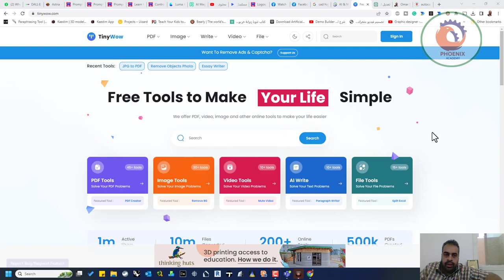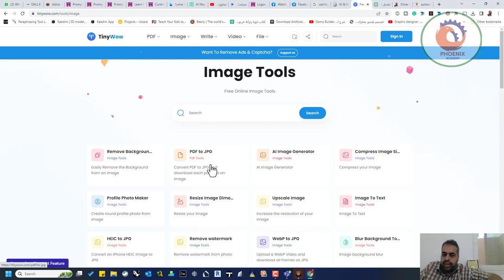tinywow عشرات الادوات في موقع واحد بالذكاء الاصطناعي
❤️ روابط التواصل
✅ انستجرام